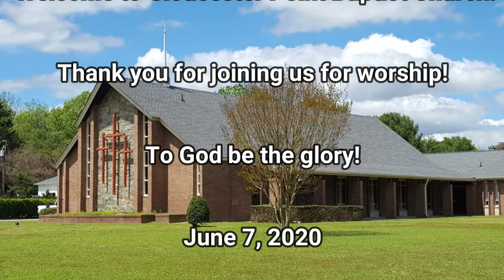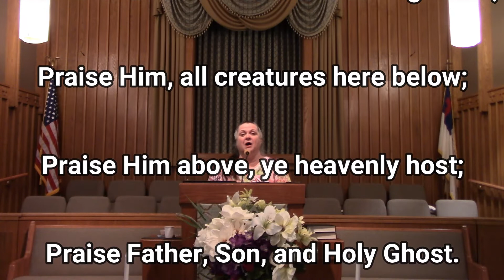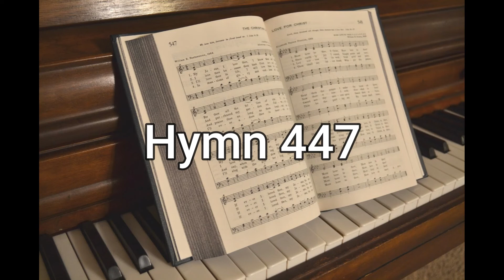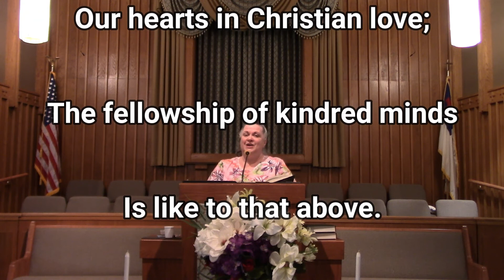Morning Worship at Gloucester Point Baptist Church! June 7, 2020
Welcome to Gloucester Point Baptist Church! Thank you for joining us today for worship! Message by Pastor Bud Goude. Music by Margaret Sarratori & Donna Goude. Piano played by Alyssa Owens. Organ played by Barbara Stevens. As always, time stamps are below if you wish to skip ahead in the service.

Time Stamps:
0:00 - Intro (Barbara Stevens)
0:35 - Opening Hymns
4:27 - Announcements
8:40 - Special Music (Donna Goude)
11:54 - Parallel Scripture
12:48 - Hymn of Offering
16:00 - Doxology
16:43 - Message by Pastor Bud Goude
40:21 - Hymn of Invitation
41:24 - Lord's Supper
45:25 - Closing Chorus